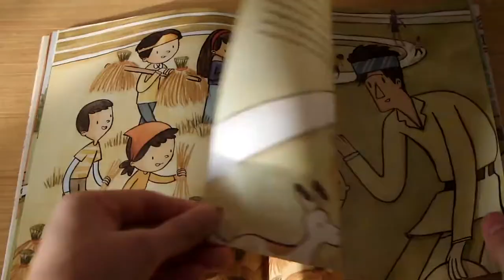"Ang Paaralan ni Fuwan" / "The School of Fuwan" children's book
This is a book collaboration with Adarna House Inc.

Story by Virgilio S. Almario
Art by Cat S.

Book Title: Ang Paaralan ni Fuwan
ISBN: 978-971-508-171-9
Published: 2020
Language: Filipino (Tagalog)
Age Recommendation: 10+
32 pages | 100 grams | 6 by 8 inches